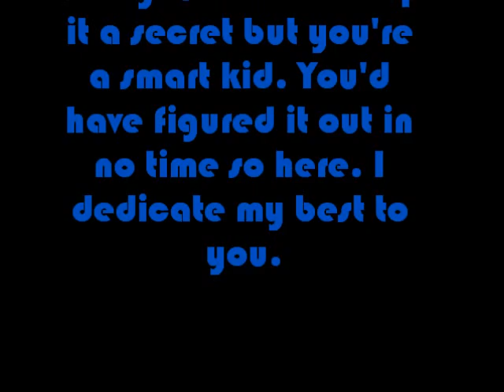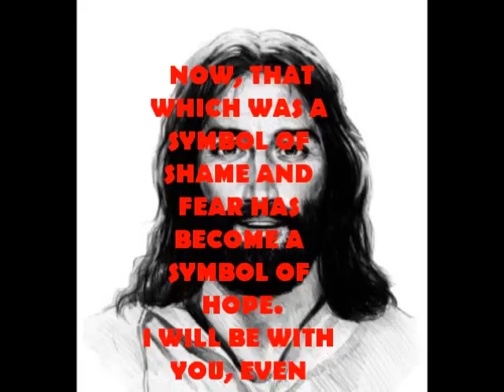A MUSICAL RETELLING OF THE MESSIANIC STORY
A musical retelling of the story of Jesus Christ.